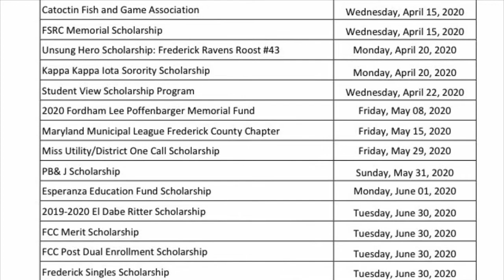Wake Up FHS⏰ 6/2/2020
Frederick High School Morning Announcements for June 2nd 2020